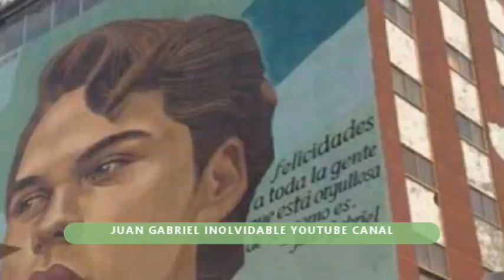Juan Gabriel, La Historia Detrás del Mural de JUAN GABRIEL En Ciudad Juárez y El Muralista.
Juan Gabriel en éste video. En la pintura está plasmado el rostro de Juan Gabriel también llamado Divo de Ciudad Juárez cuando tenía apenas 21 años. El mural es obra del artista Arturo Damasco.

Juangabrielinolvidablelive juangabriel juanga ♪ Juan Gabriel Inolvidable Live es un canal con reacciones educativas o ilustrativas a Juan Gabriel en cualquiera de sus apariciones en video como un Homenaje a Su Música, Sus canciones, Su Legado, Su Vida, Sus Entrevistas y Más. * USO JUSTO * Sin intención de infringir los derechos de autor.

JUAN GABRIEL Alberto Aguilera Valadez (Parácuaro, Michoacán; 7 de enero de 1950-Santa Mónica, California; 28 de agosto de 2016), más conocido como Juan Gabriel, fue un cantante, compositor, productor discográfico, filántropo y actor mexicano.

Era conocido también por realizar obras destinadas a ofrecer las oportunidades de desarrollo a la niñez desafortunada, no solo en México sino en otros países. Fue benefactor de más de un centenar de menores albergados en una escuela llamada «Semjase», creada por él en 1987 en Ciudad Juárez, Chihuahua.

Juan Gabriel falleció a los 66 años el 28 de agosto de 2016 a causa de un infarto agudo de miocardio en Santa Mónica, California, Estados Unidos, mientras desarrollaba su gira «México es todo»

 Bendiciones infinitas para cada uno de uds.